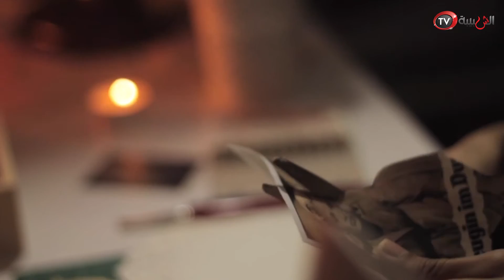علوم الشبيبة - رقية البلوشية.. ولدت وبيديها قلم وفرشاة